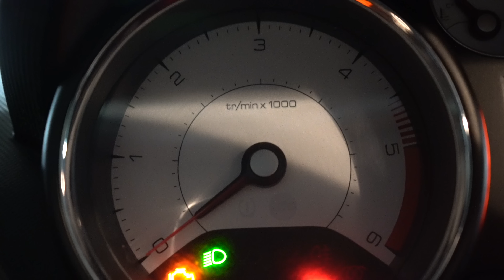¡¡CAPTURA SEGURA!! CON ESTA TÉCNICA / JIGS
La finalidad del video es poder compartir con ustedes mi técnica para pescar cuando las condiciones no son favorables.

Cañas del video:
Yamaga blanks blue current 72 TZ

Carrete:
Shimano stella  C2500 SHG
Shimano vanquish C2500 SXG

Linea:
Sunline 0.6PE

Boga / Grip:
Prox

Muslera:
DOITE

Guantes de pesca:
MAJOR CRAFT

Lentes:
Oakley

..::: Donde compré los equipos:::...

Yamaga: Ebay
Shimano Stella: Ebay
Shimano Vanquish: Ebay